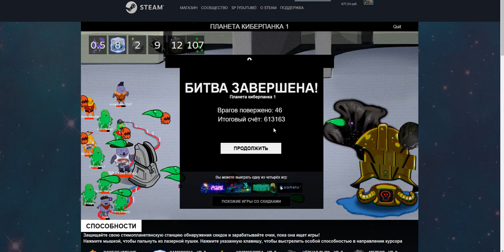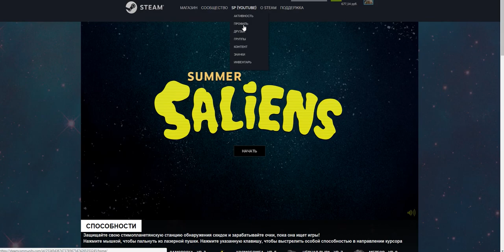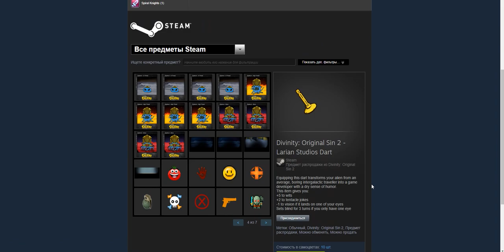🤛Просто битва с боссом унылоидов|Межгалактическая летняя распродажа|Стимопланетяне